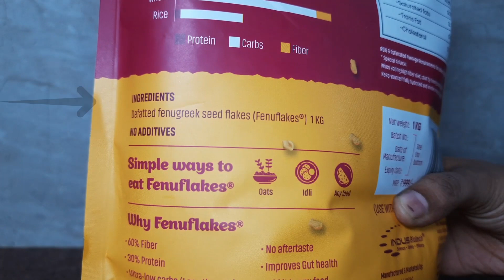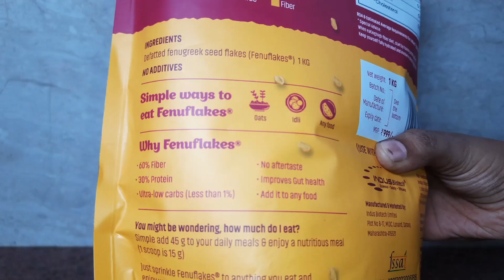Breakfast Recipe for weight loss | High Protein Breakfast | Besan ka chilla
Hi Today i am sharing breakfast recipe for weight loss. It is Made with Besan(chickpeas flour), lots of vegetables and to iincreases the protein and fibre content i added Fenuflakes to it.
Fenuflakes made with fenugreek seeds. AS we all know fenugreek seeds are loaded with protein and fibre , it helps in weight managements, control diabetes, control cholesterol levels etc.We can add fenuflakes in any recipe, it doesn't have any after taste also.

Time frame
0:00 Introduction
0:25 How to make
1:09 Introduction of fenuflakes
3:37 Calories in breakfast